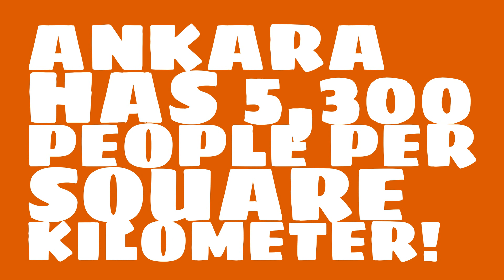What is the land area of Ankara?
What is the population of Ankara? Watch this video to learn this and other trivia about Ankara